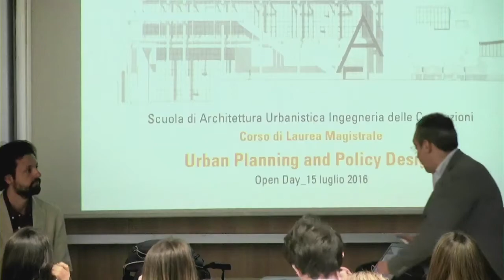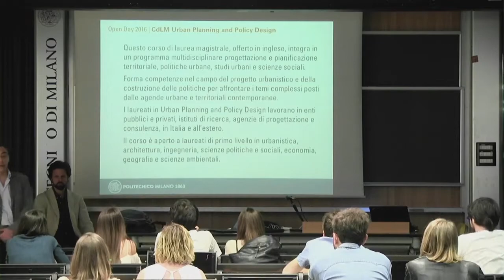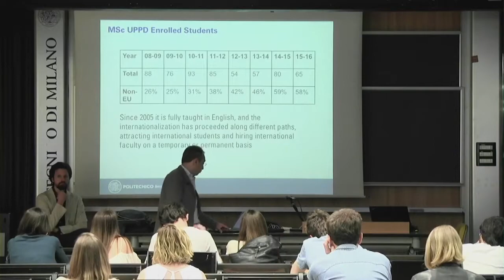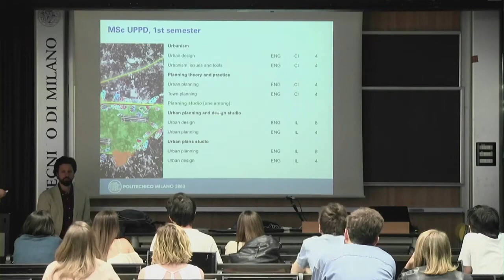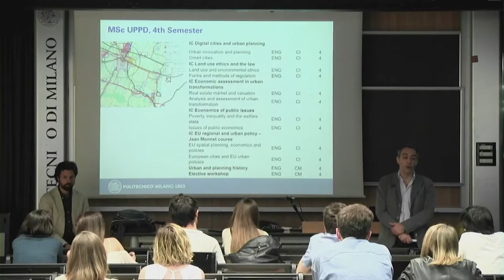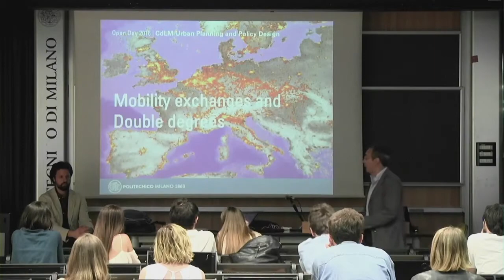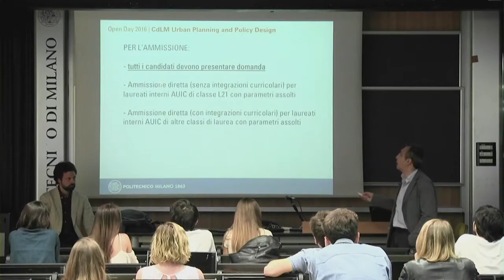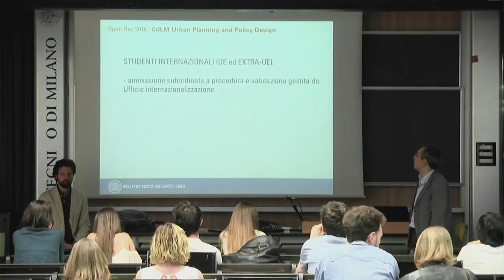Urban Planning and Policy Design (Open day LM 2016)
Open day Lauree Magistrali della Scuola di Architettura Urbanistica Ingegneria delle costruzioni.